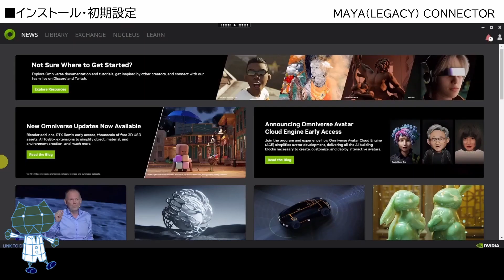【Vol.1-9】Autodesk Maya LEGACY Connectorインストール手順【NTTPCコミュニケーションズ】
本動画ではAutodesk Maya LEGACY Connectorのインストール手順をご紹介します。